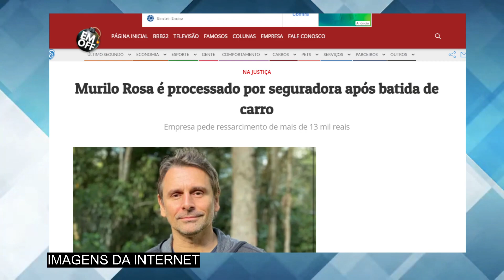Após AC1DENTE de carro no Rio de Janeiro, ator MURILO ROSA recebe TR1STE notícia